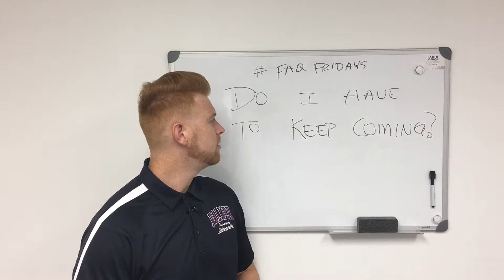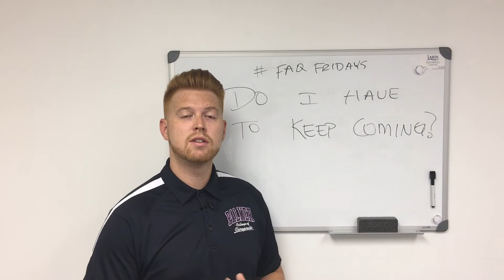Chiropractic: Do I have to keep going forever?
faqfriday Helping answer questions that we commonly get about what we do. Hope this helps to clarify what to expect.